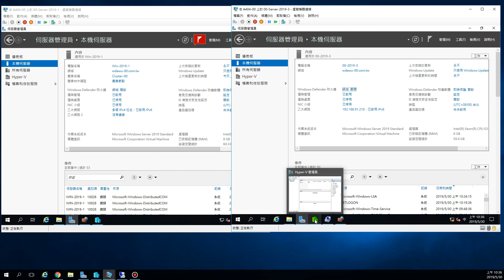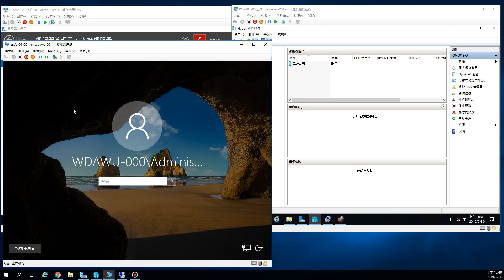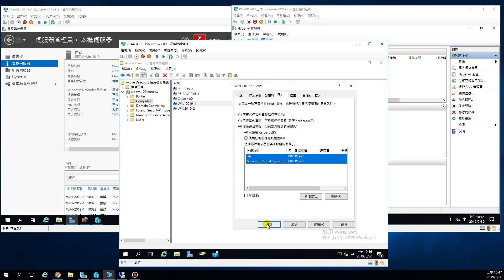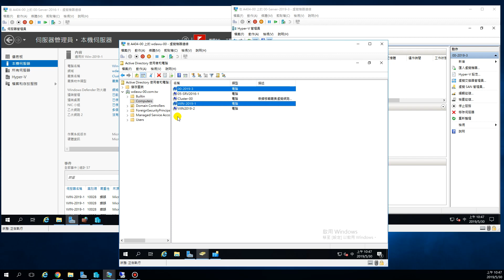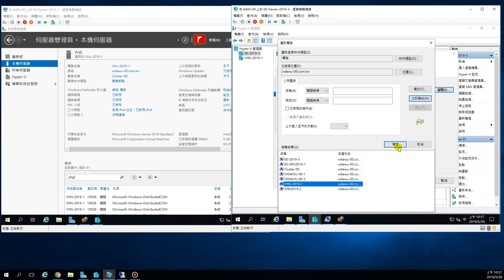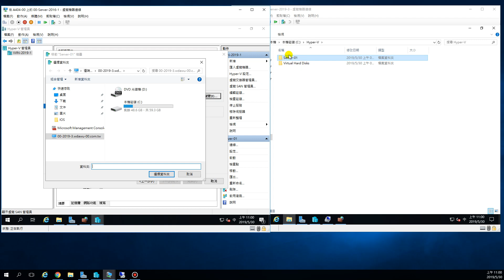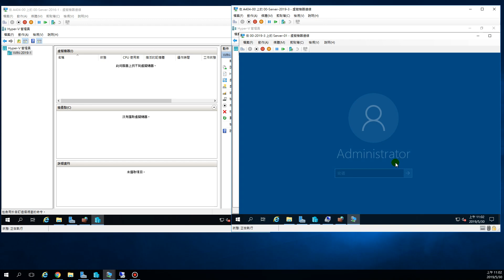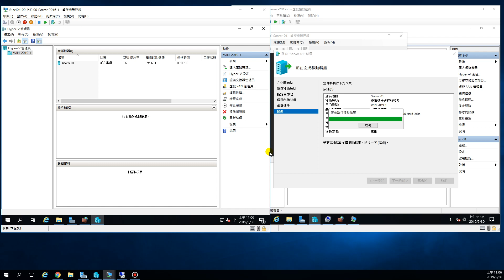108-1網工班-Hyper-V 無共用即時移轉虛擬機器-28